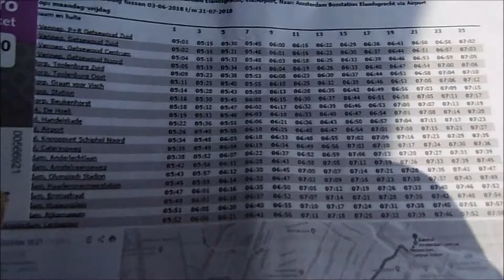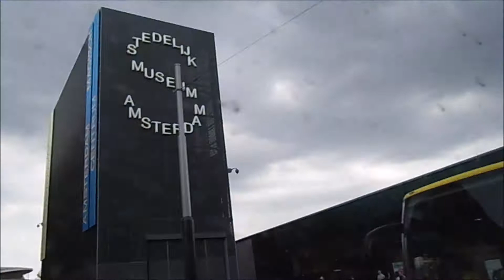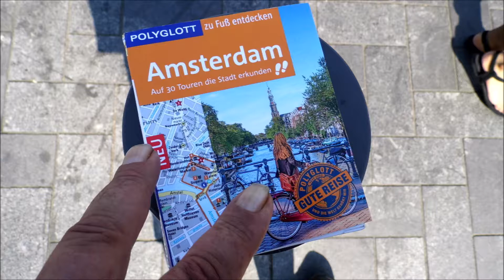Amsterdam 2018 Hinfahrt vom Flughafen Schipol zur City Station Leidseplein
Schützes Expeditionen 2018

Amsterdam (niederländisch Audio-Datei / Hörbeispiel Amsterdam?/i) ist die Hauptstadt und einwohnerstärkste Stadt des Königreichs der Niederlande. Die Gemeinde Amsterdam hat 851.223 Einwohner (Stand: 31. August 2017)[2] und als Agglomeration Groot-Amsterdam 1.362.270 Millionen (Stand: 28. Februar 2018).[3] Im Großraum Amsterdam, der den nördlichen Teil des niederländischen Verdichtungsraumes Randstad ausmacht, leben etwa 2,4 Millionen Menschen (2012).[4] Auch wenn sich der Regierungssitz des Landes sowie die Königsresidenz im 60 Kilometer entfernten Den Haag befinden, ist Amsterdam seit 1983 gemäß niederländischer Verfassung die Hauptstadt der Niederlande.[5]...

Karte  für ca. 6 € neben Bushaltestelle beim roten Lieferwagen kaufen und vor dem Busfahrer auf den Scanner legen bis Ton ...

Achtung !!! :

Rückfahrt bitte nicht. Stressfrei beim Hauptbahnhof Amsterdam Central Frontseite dahinter ist ein Hafen linke Seite für ca. 5,30 €
in BAR und nicht auf Kreditkarte kaufen. Beim "Menschen" und nicht Automaten / Maschine !!!

Metro Zwischen Hauptbahnhof und Schipol Flughafen ist besser und schneller !

Wenn in BAR und NICHT KREDITKARTE BEIM AUTOMATEN, und BEIM FAHRER(IN) SCHON GAR NICHT !

Alles "CHIP-Karte" in Amsterdam !! Sonst geht gar nichts ?!...

[AlexanderSchuetzeTV] übernimmt keine Haftung & Gewährleistung